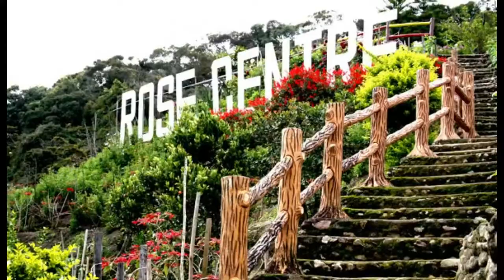Best places in Cameron Highlands Malaysia |Presented by Kahani Mehel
Top places to visit in Cameron Highlands Malaysia.